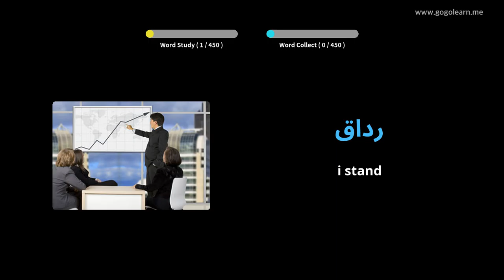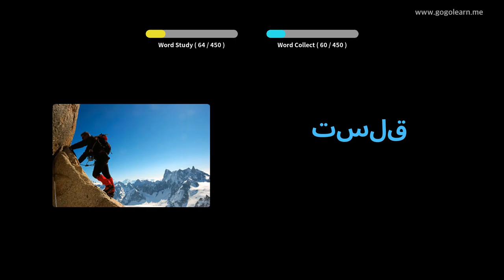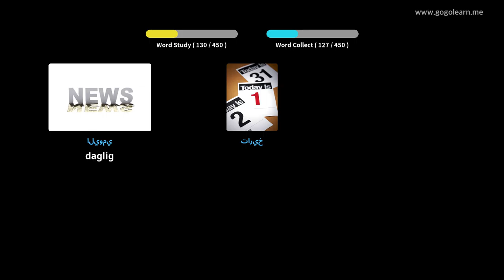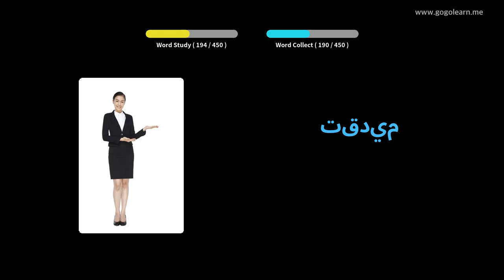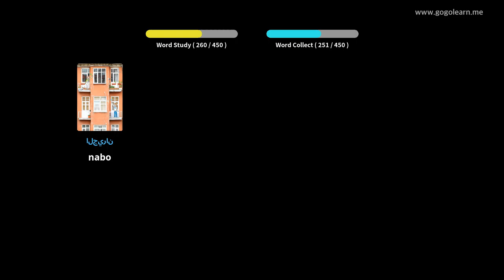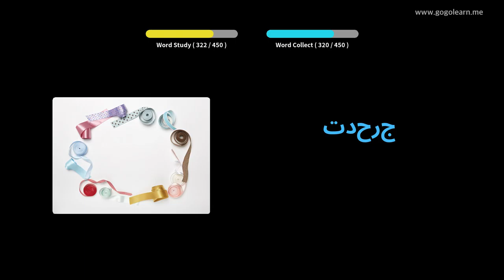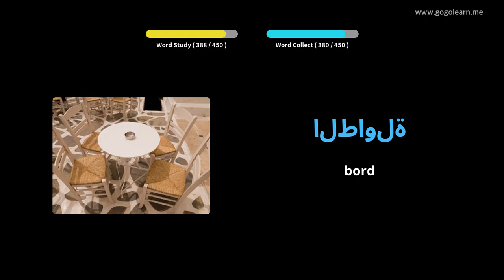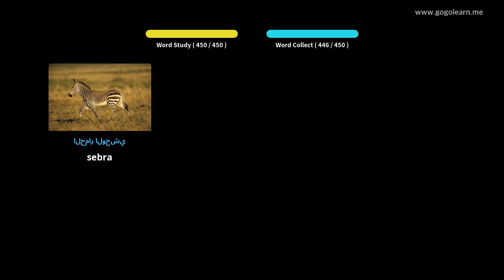Lære Arabisk Gjennom Bilder |Arabisk Vokabular Ungdomsskole | Golearn